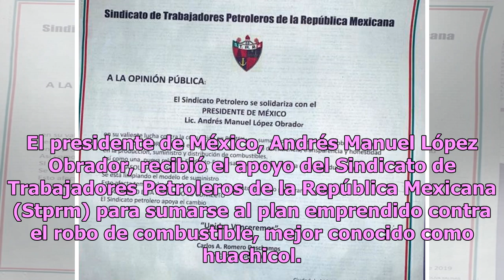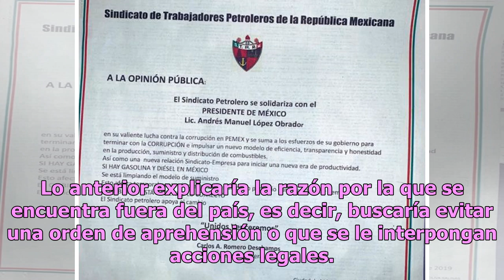La carta que envió Romero Deschamps a AMLO por desabasto de Pemex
El presidente de México, Andrés Manuel López Obrador, recibió el apoyo del Sindicato de Trabajadores Petroleros de la República Mexicana (Stprm) para sumarse al plan emprendido contra el robo de combustible, mejor conocido como huachicol. Por medio de una carta escrita por Carlos Romero Deschamps, e...